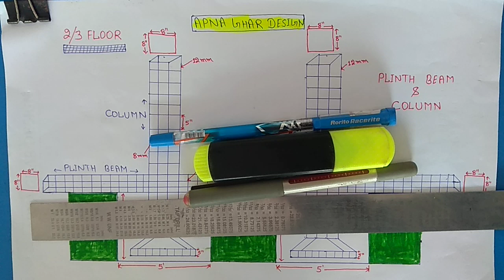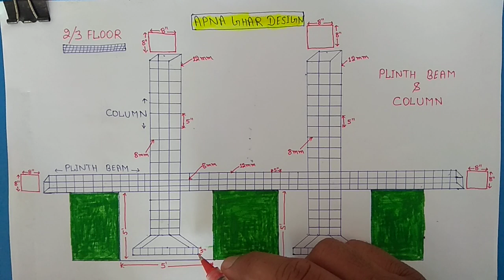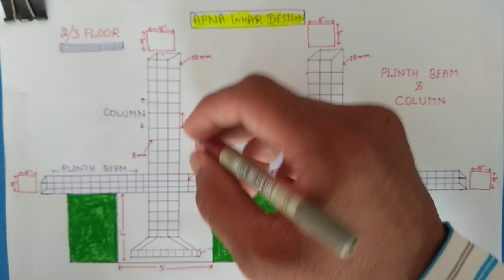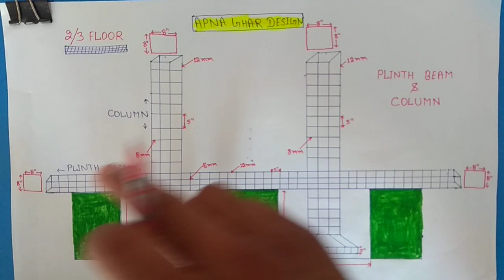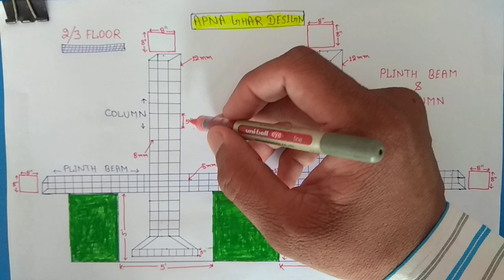10''x10'' COLUMN AND PLINTH BEAM ll HOW TO MAKE COLUMN AND PLINTH BEAM II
10''x10'' COLUMN AND PLINTH BEAM KAISE BNAYE. MAINE ES VIDEO ME BNANE KI KOSHISH KIYA HAI TAKI AAP KO KUCHH HELP HO JAYE EK MAJBUT HOUSE BNANE ME COLUMN AND PLINTH BEAM BAHUT MAHATWAPURN HAI. THANKS.